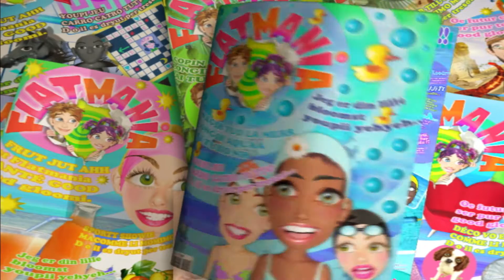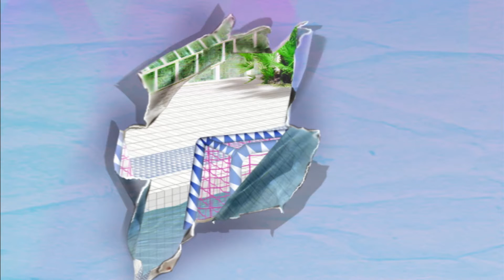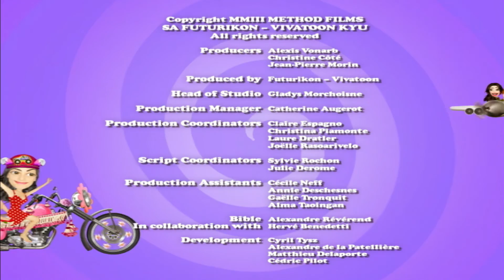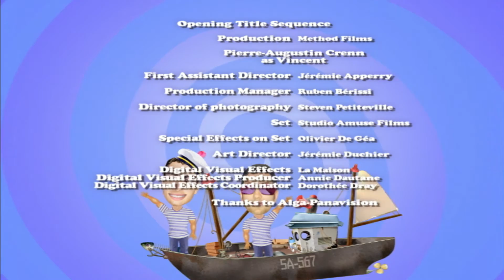Флетмания 👦 | 21 серия | Плавание | Волшебные мультики для детей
13-летний парень Винсент покупает все номера журнала Флетмания. Журнал оказывается волшебным и заглатывает Винсента, превращая его в бумажного персонажа - иллюстрацию на своих страницах. Ему необходимо найти способ вернуться в реальный мир. Его ждет множество испытаний, загадок и приключений

Хорошего просмотра!